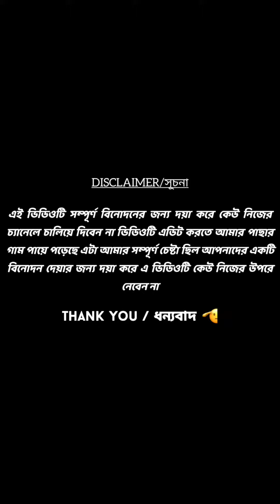পুষ্পা🔥সানি-লিওনকে যখন প্রপোজ করে🤣 | PUSHPA❤️DESI SUNNY LEONE | Jahid Albee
Hlw Guys... Take My Salam. *This Channel is all about My Lifestyle & Challenging video & Travel Vlog Update.

@All right Reserve by Jahid albee.
This vasual and Audio Element is Copyright Content of Jahid albee. Any Unauthorized Publishing is Strictly provided.

Please make sure you embed the link and share the original source. Please avoid other methods of copying or duplicating this video. And help us support anty-priracy measures in any way you can.
Thank You - Team Jahid albee